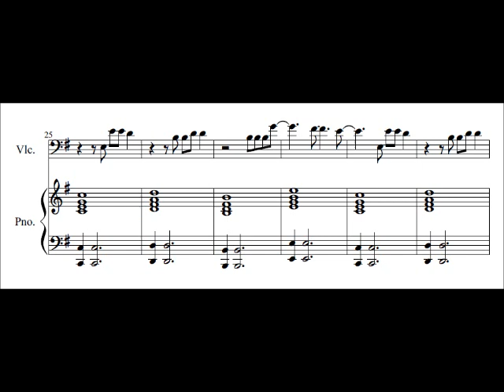Titanium Cello Sheet Music / Play-Along (David Guetta)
Tell me what song i should do next ;)